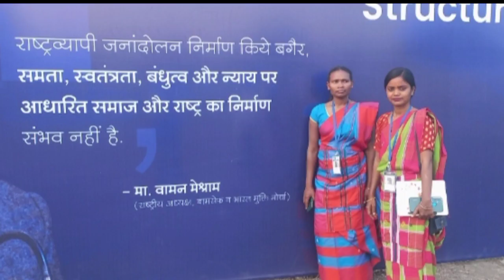Adhiveshan Re Tehenj Do Traditional Dress Horog Huyna@santhalivloggerdurgi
Adhiveshan re tehenj  do traditional dress horog huyna

Santhali Vlogger Durgi

Your Quaris-
Daily vlogs video
Daily vlogger
Daily vlogs
Daily vlog channel
Santhali vlogger durgi
Durgi vlog
Durgi life style
New vlog video
Vlog video
Village vlog
Santali blogger
Santali vlog
Santali vlogger
Santhali vlogs
Santali vlogs
Santhali vlogger
Santhali video
Santhali blogs
Santhali new vlogs
Indian blogger
Indian vlogs
Santhali new video 2024
Jamshedpur vlog
Jharkhand vlog

🙏Johar🙏